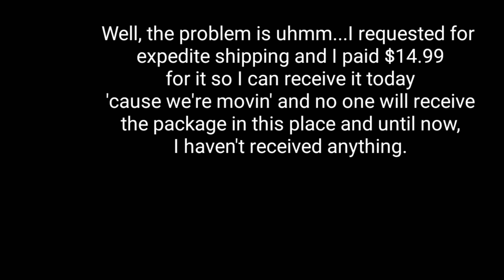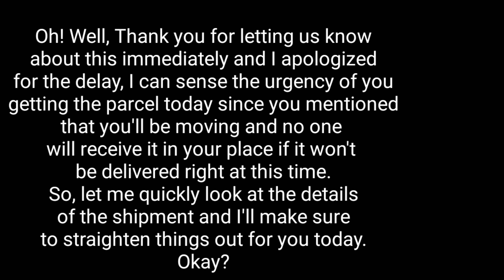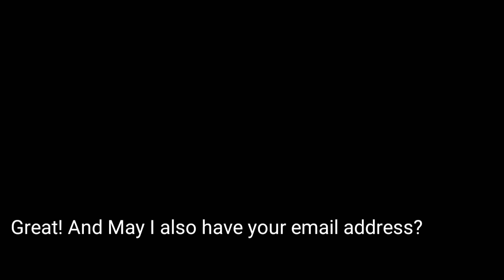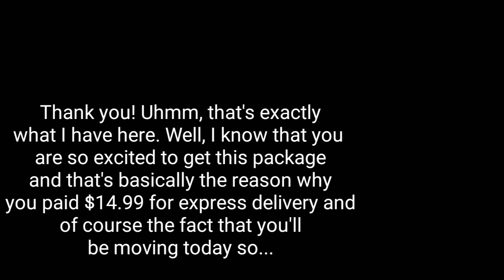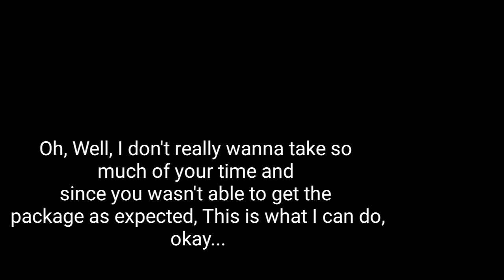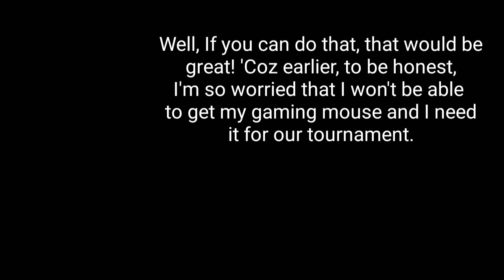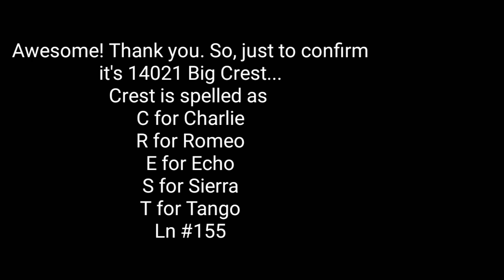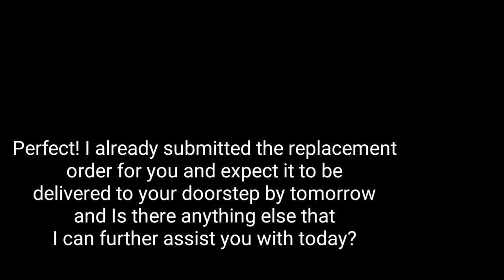Mock Call #8: Item Lost in Shipment | Refund Process| Processing Replacement